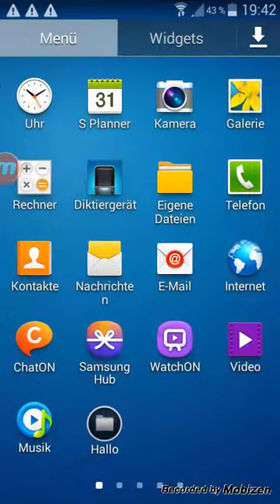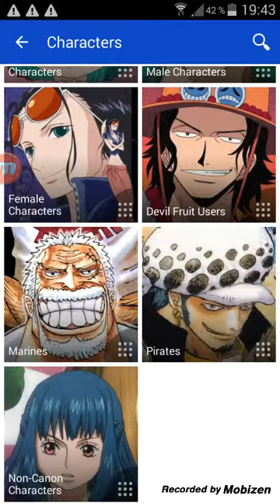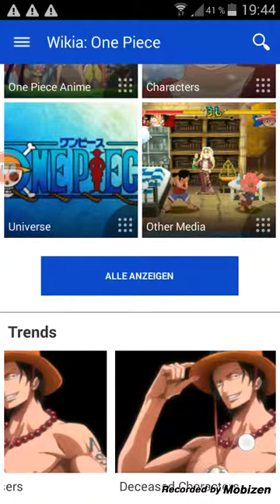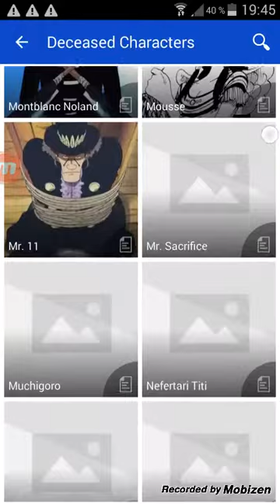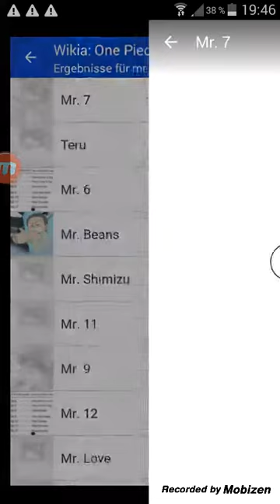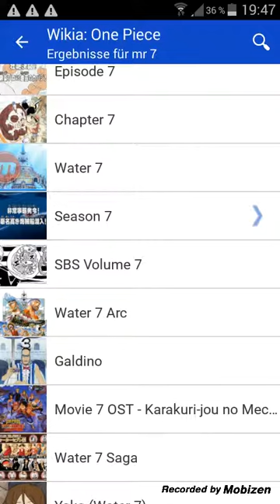Unlogisch in one piece part 1